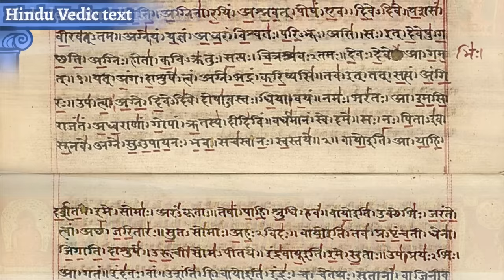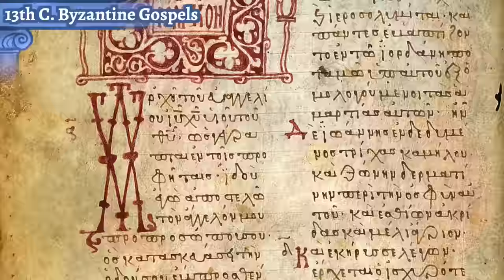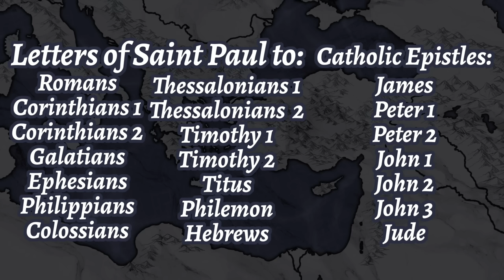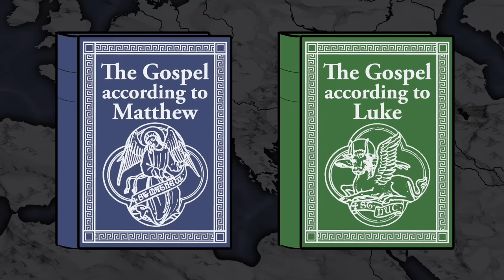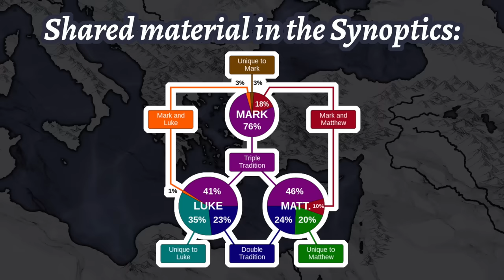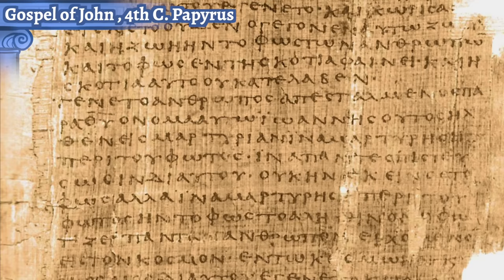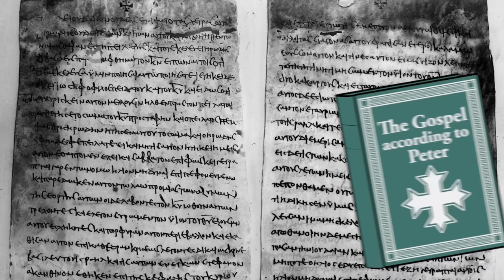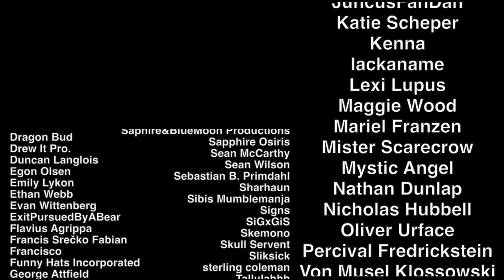History-Makers: The Four Evangelists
In which our hero Blue jumps right the hell into one of the most complex topics in religious studies as a "breather video" after his 3-hour Roman megaproject.

If spoken storytelling was good enough for the ancient rhapsodes of classical Greece, then we shouldn't be surprised when the same tools get put to use in the later Greco-Roman world. And I think that's pretty damn cool.

SOURCES & Further Reading:
Gospel of Matthew, Gospel of Mark, Gospel of Luke, Gospel of John, Acts of the Apostles, Epistles of Paul, Book of Genesis
“The World of the Gospels” from “The History and Archaeology of the Bible” by Jean-Pierre Isbouts
“The New Testament – An Overview” & “Paul – Our Earliest Christian Author” & “The Beginnings of the Gospel Traditions” & “The Earliest Gospels” & “The Other Gospels” & “Apocalypticism and the Apocalypse of John” & “The Copyists Who Gave Us Scripture” & “Authority in the Early Church” & “When Did the Canon Get Finalized?” from “History of the Bible: The Making of the New Testament Canon” by Bart D. Ehrman

Tremendous thanks to composer Austin Wintory @AWintory for granting us permission to play from his scores – This is and will remain The Coolest Thing Ever.
Cues, in order of appearance: "Fifth Confluence" from Journey, and "Prophecy is the Last Thing You Need" from Stray Gods